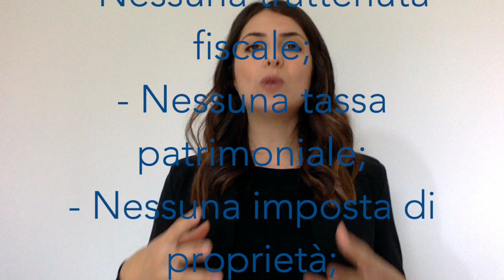Malta è un paradiso fiscale? Quante tasse si pagano? - studiotributariodlp.it